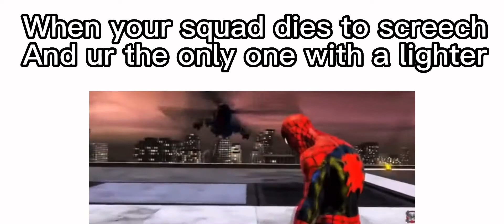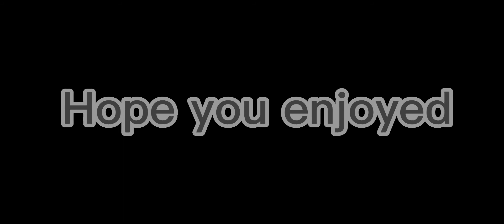My ultimate slander video I guess